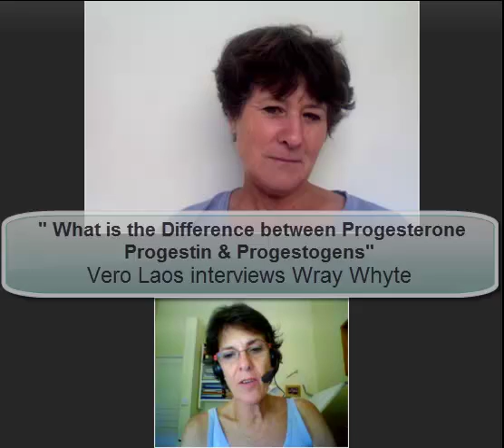Know the Difference between Progesterone Progestin & Progestogens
Sign up for your FREE video series on How to Reverse Estrogen
Dominance Symptoms.

Much confusion exists between Progesterone Progestin & Progestogens as Health Professionnals uses these definitions Interchangeably. Only Progesterone as our body
makes it can be broken down in metabolites that will calm us and act as a anti inflammatory

"Live healthy ..Give Abundantly"

Vero Laos
skype me with mention 'Natpro'

Have you signed up for our FREE VIDEO SERIE on "How to Reverse Oestrogen Dominance"?